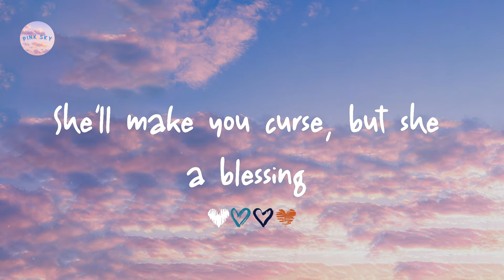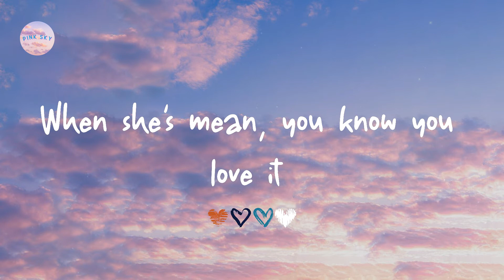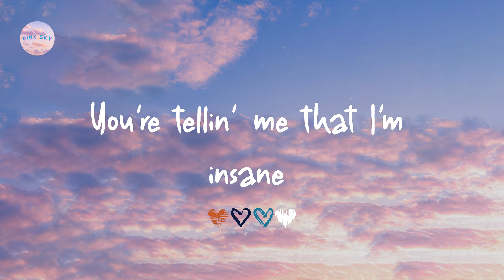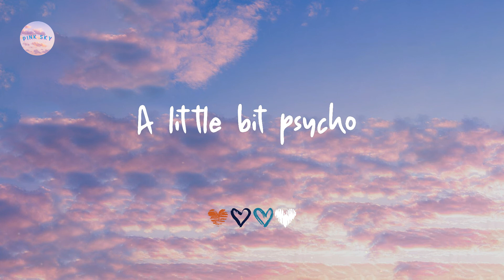Ava Max - Sweet but Psycho (Lyrics)